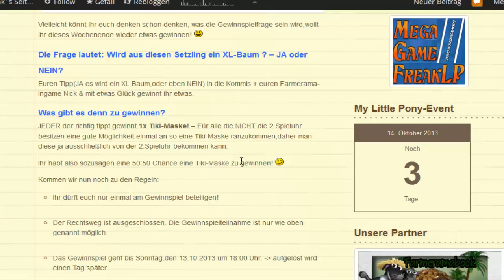News rund um´s Farmeramaland *Special*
Viieell tut sich rund um´s Farmeramaland ... in einen "etwas anderen" Farmerama Video gucken wir was uns erwartet & blicken auf die Setzlinge & Co. zurück.

Hat euch der "Style" des Videos gefallen? - JA oder Nein?